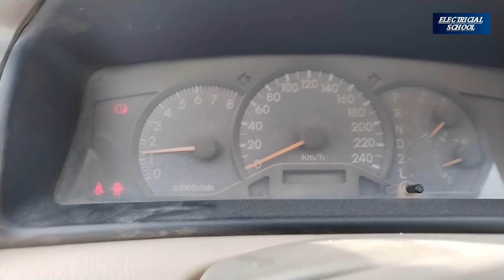How to fix Toyota XLI starts problme !! easy way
Toyota corrola xli not starting
Toyota Corolla xli not cranking
Toyota Corolla xli self starter motor problme
how to chek the self motor problme in Toyota Corolla xli 2007 model
the best and easy method